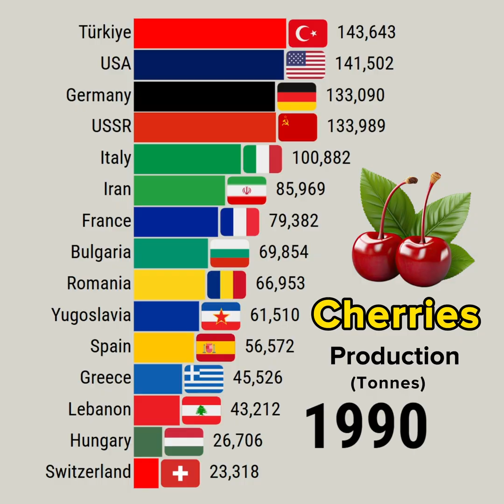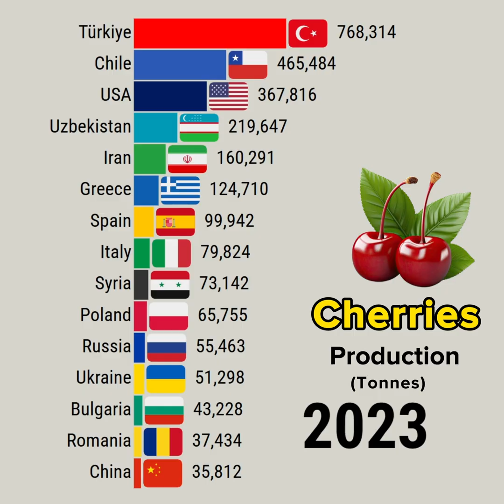Top 15 Cherries Producing Countries in the World 1961-2024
This data visualization video shows Top 15 Cherries Producing Countries in the World 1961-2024

YouTube library